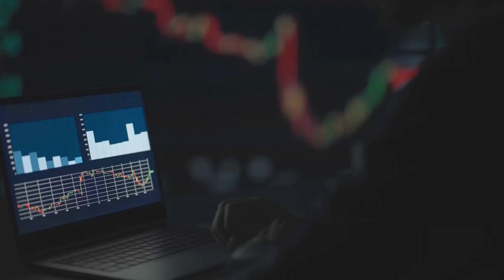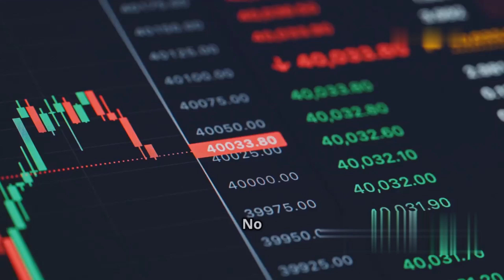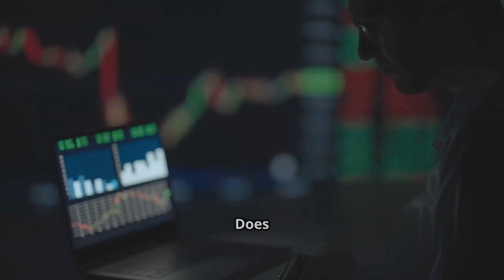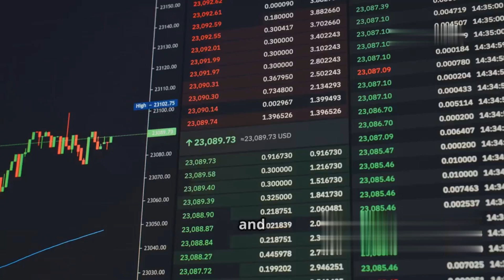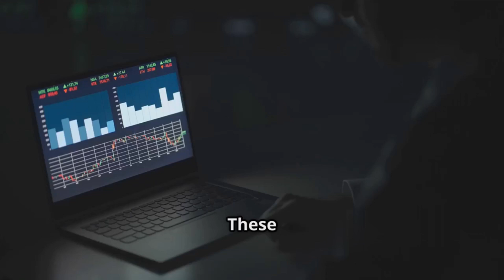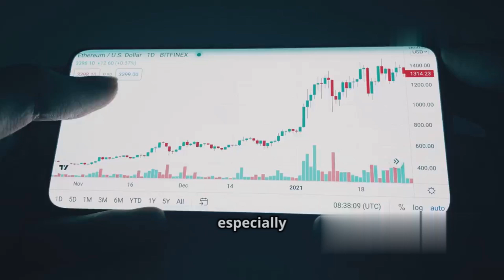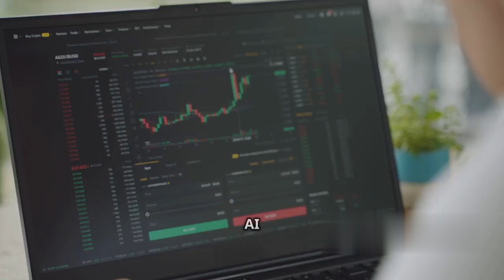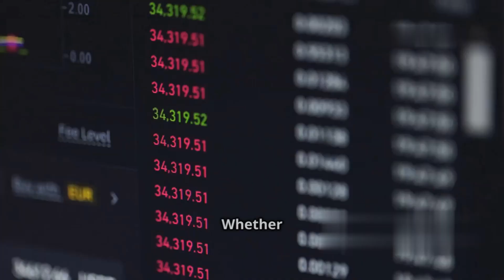AI PREDICTS XRP PRICE: $20,000 BY 2026! (GROUNDBREAKING MODEL LEAKED)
In this eye-opening video, we dive deep into the audacious prediction that XRP could reach an astonishing $20,000 by the end of 2026, based on a leaked AI model from a billion-dollar quant fund. Explore how advanced AI technologies are reshaping financial forecasting, using complex algorithms and vast datasets to identify patterns and opportunities that traditional analysts might miss.

We'll unpack the implications of such a bold claim for XRP holders and the broader landscape of AI-driven investing. Are these predictions grounded in reality, or just speculative hype? Join us as we sift through the data, the risks, and the potential future of crypto.